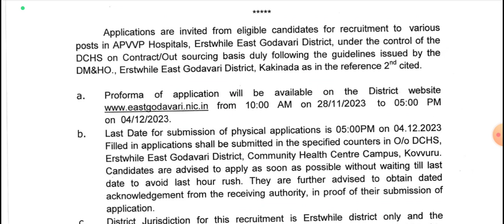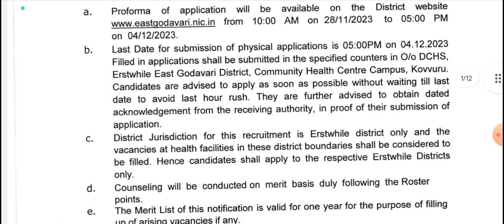PHARMACISTS VACANCY 2023!! B Pharma ,D PHARMA GOVERNMENT NEW REQUIREMENTS ANDHRA PRADESH VACANCY#job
PHARMACISTS VACANCY
PHARMACISTS REQUIREMENTS
PHARMACISTS GOVERNMENT VACANCY
nhm job vacancy update 2023,govt job vacancy in west bengal 2023,lab technician job,nurse job,attendant job vacancy,wb health dept govt job,nhm চাকরির শূন্যপদ আপডেট 2023, পশ্চিমবঙ্গে সরকারি চাকরির শূন্যপদ 2023,ল্যাব টেকনিশিয়ান, অ্যাটেনডেন্ট, নার্স পদ, west bengal jobs,graduate pass jobs,new job vacancy,new job notification,job alert,group-d vacancy 2023,10th pass job, 12th pass job,12th pass government jobs 2023,govt jobs 2023
staff nurse recruitment 2023,nhm recruitment
2023,staff nurse recruitment, mp nhm staff nurse,gnm
recruitment 2023,staff nurse vacancy,nhm staff nurse
vacancy 2023,staff nurse, nursing job staff nurse
recruitment 2023,nhm staff nurse,nhm staff nurse
recruitment 2023,mp nhm staff nurse vacancy
2023,nhm vacancy 2023,nhm kerala staff nurse
recruitment 2022,nhm recruitment, mp staff nurse
vacancy 2023,mp nhm staff nurse & pharmacist recruitment 2023
nhm recruitment 2022,nhm recruitment 2021, latest